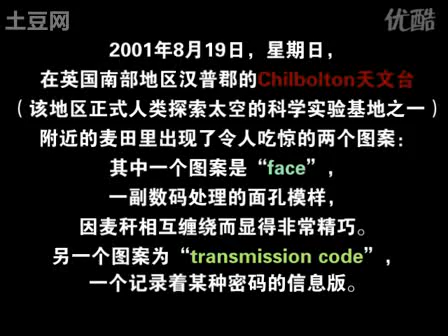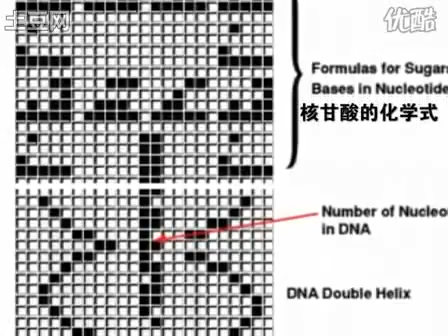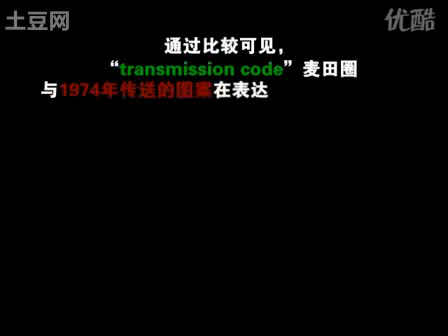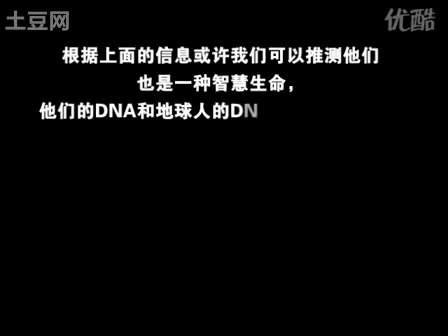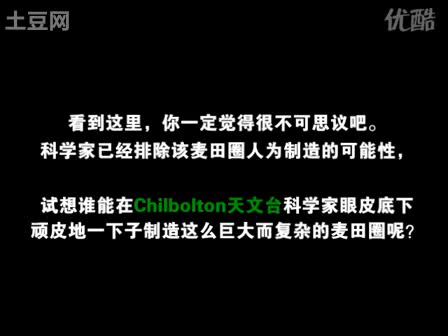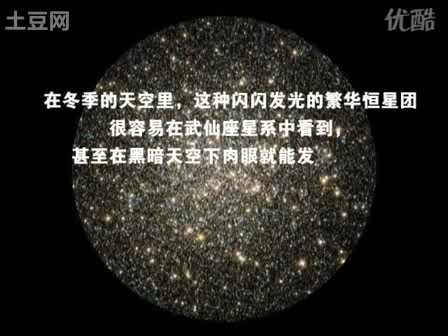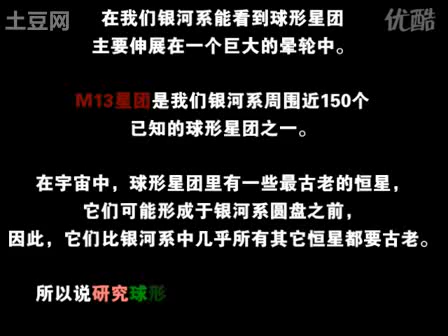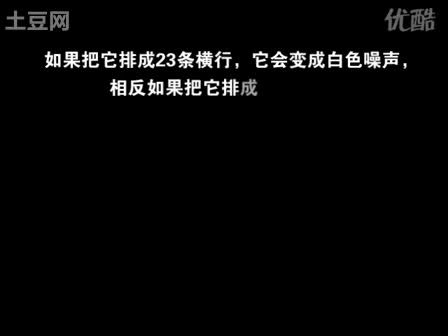3D人臉和外星神秘回信(進階版)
他們來自於M13星雲 這是事實 還有很多事情沒有發現的